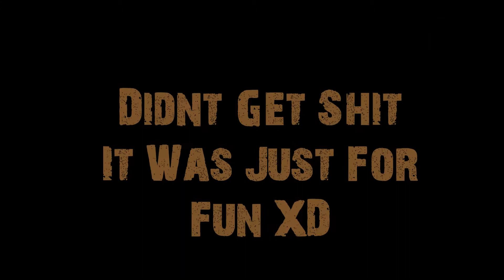QwaZ Raids Devour | Play.Factionslab.Com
This was just a Test raid on Devour, They found us 5 Walls off Base And Took Down Spawners LOL.     ENJOY